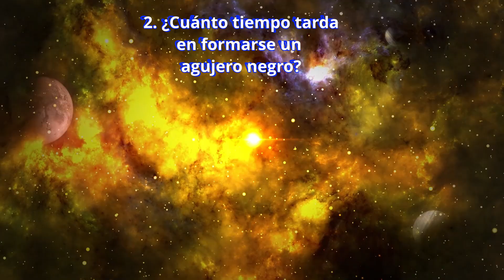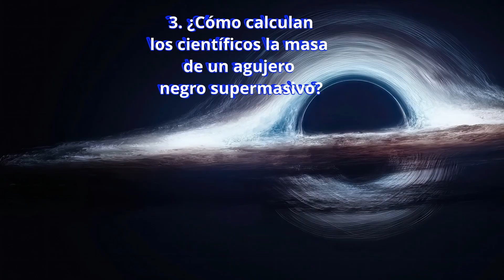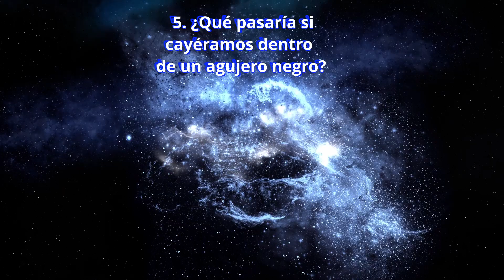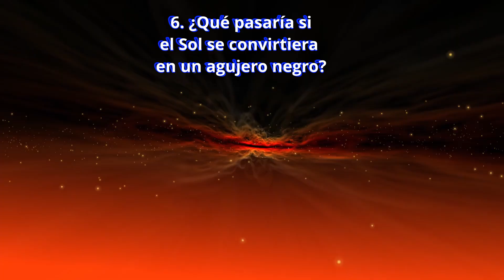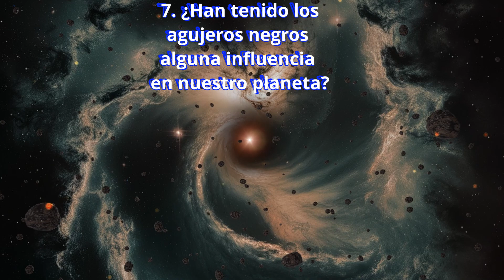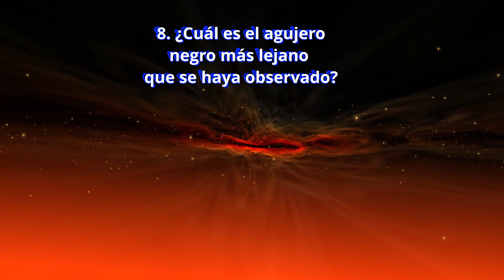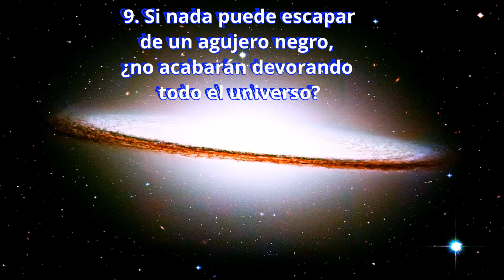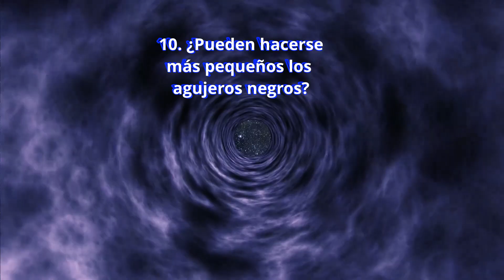Agujeros negros Diez respuestas Equipo científico NASA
NEWS06A Agujeros negros Diez respuestas del Equipo científico de la NASA

¿Cómo podemos aprender sobre los agujeros negros si en realidad no se pueden ver? ¿Es posible que se “coman” una galaxia?

El Equipo científico de la NASA da respuestas a estas preguntas comunes:

1. ¿Cómo podemos aprender sobre los agujeros negros si estos atrapan la luz y en realidad no se pueden ver?
2. ¿Cuánto tiempo tarda en formarse un agujero negro?
3. ¿Cómo calculan los científicos la masa de un agujero negro supermasivo?
4. ¿Es posible que un agujero negro se “coma” una galaxia entera?
5. ¿Qué pasaría si cayéramos dentro de un agujero negro?
6. ¿Qué pasaría si el Sol se convirtiera en un agujero negro?
7. ¿Han tenido los agujeros negros alguna influencia en nuestro planeta?
8. ¿Cuál es el agujero negro más lejano que se haya observado?
9. Si nada puede escapar de un agujero negro, ¿no acabarán devorando todo el universo?
10. ¿Pueden hacerse más pequeños los agujeros negros?

Todos somos polvo de estrellas...
We are all stardust...
Mask Universe